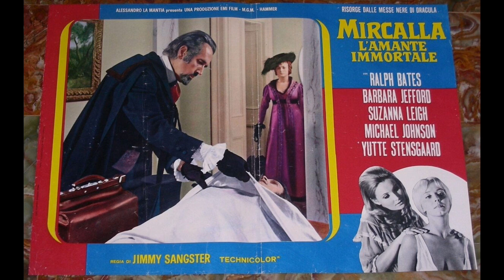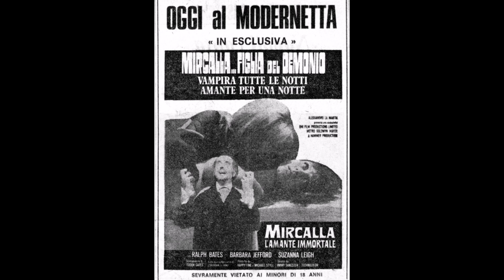Mircalla, l'amante immortale (Lust for a Vampire) 1971 Sangster, HAMMER, Rubrica "The horror Cults"